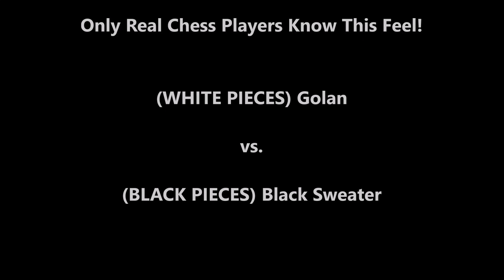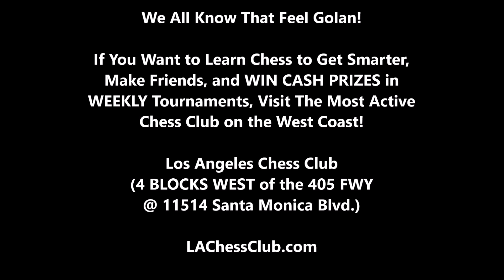Every Chess Player Relates To This 8 Year Oldl! 8 Year Old Golan vs Black Sweater